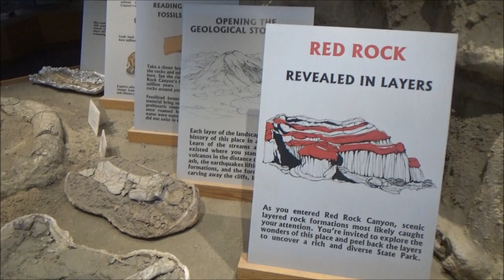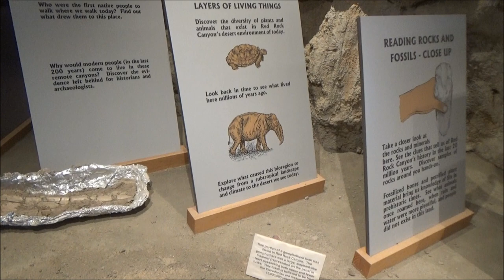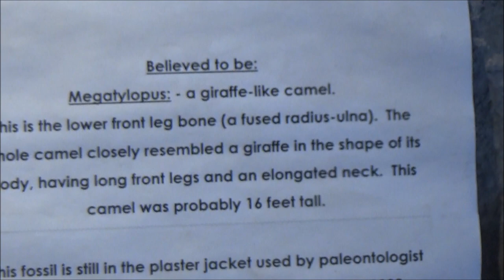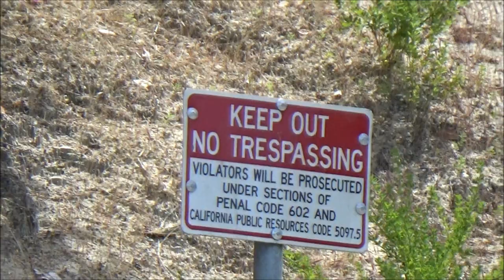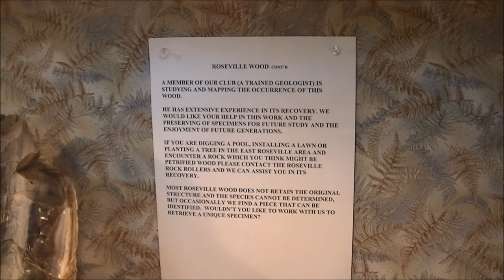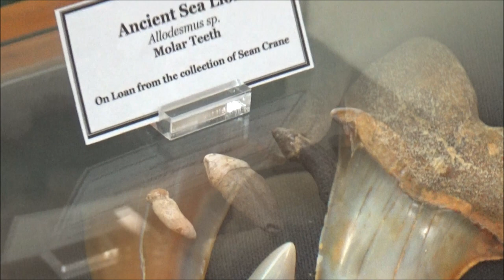California fossils and where to see them.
Interested in bones and shark teeth? We will tell you were you can find them within a day drive from San Francisco.

1. Red Rock State Park
5. Scotts Valley
8. Roseville area
9. Drakes Beach
Note. An early version of this video (" was published on our other channel (KOI). We move the content from that channel to BearSF to enable monetization. Thanks for understanding.

"Bear SF" channel offers weekend recipes for outdoor fun around San Francisco, California. The viewers can join us in exploring trails, beaches, parks, museums and other attractions or events in the Bay Area. We hope this channel will become a source for the ideas helping to answer the question of how to spend your next weekend.